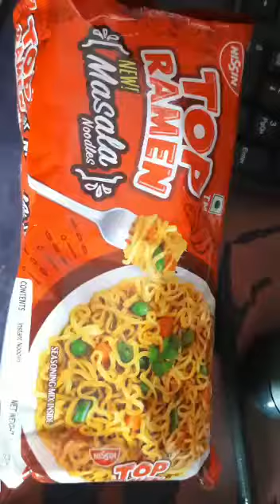nissin veg masala top ramen noodles review || your favourite noodles || learn with Shreya